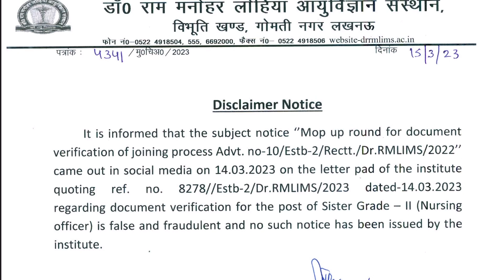DR. RML Nursing Officer Document Verification